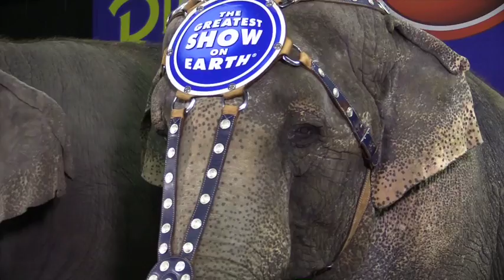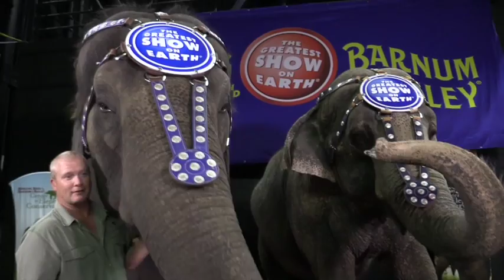Feld Entertainment hosts press conference on Ringling Bros. shutting down elephant shows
Stephen Payne, spokesman for Feld Entertainment, the parent company of Ringling Bros. Barnum and Bailey Circus, talked with the press Tuesday morning about the decision to eliminate the elephant act by 2018. Video by Kate Irby.